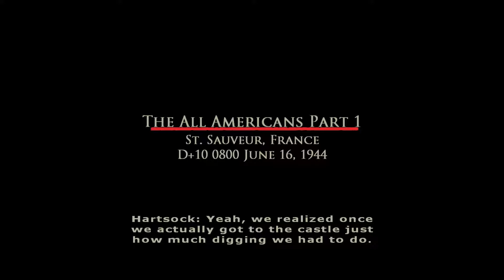Brothers in Arms: Earned in Blood #12 Raw Gameplay